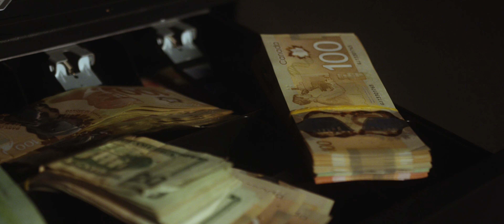GGramz - Outside (official video)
GGramz - Outside ( Offcial Video )

Directed by : LeBarbuProduction
Recorded : Exclusif Studio Rec.
Mixed and mastered by : Tko
Filmed and Edited by : Mihai Son